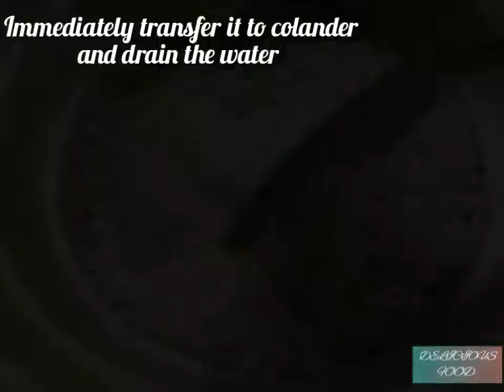Cabbage Rice Recipe | Easy Lunch Box Recipe | Delicious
Today's recipe is Cabbage Rice Recipe | Rice Recipe | Delicious